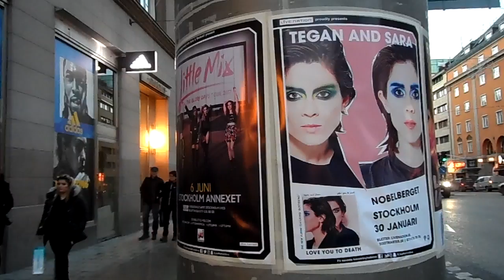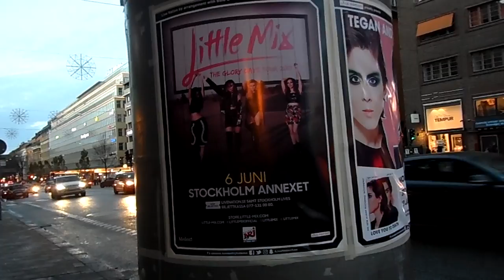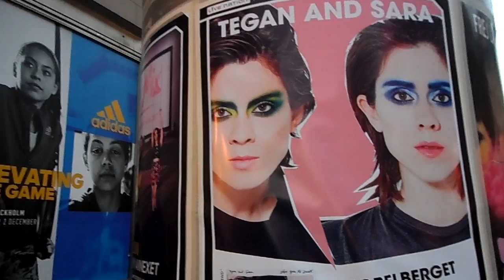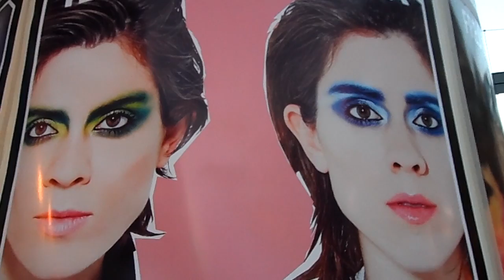Afiches recién pegados